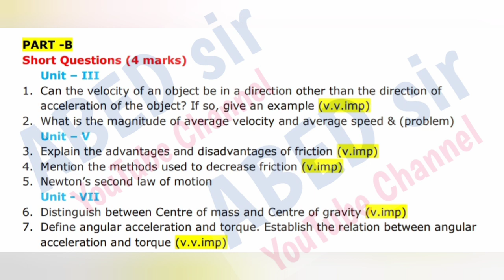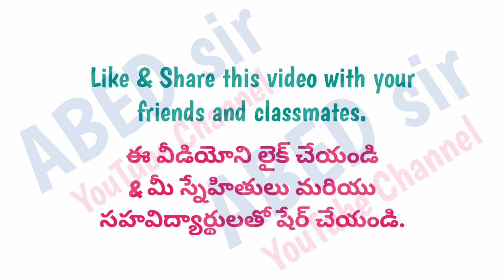inter 1st year physics Important questions 2024 | physics imp questions 2024 | ts ap